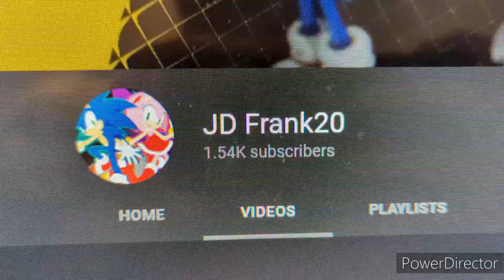Thank you @JDFrank20Diaz !!!!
I want to give a huge massive Thank you to this guy for making that heartwarming video for me!!!

during my break I might make some YouTube shorts for entertainment